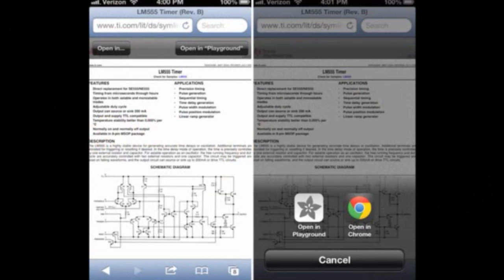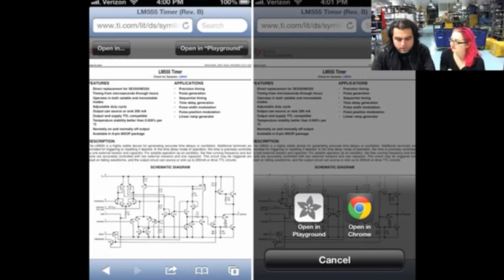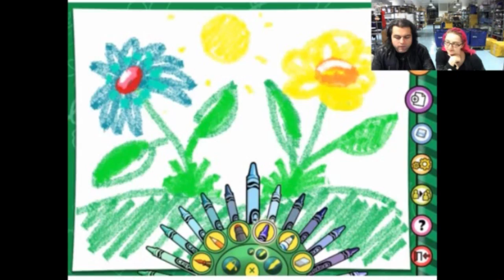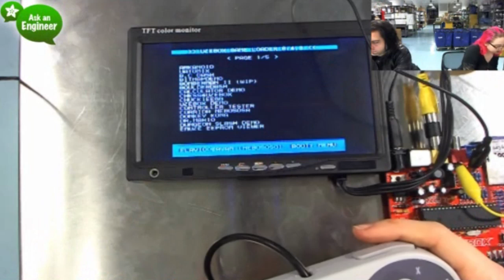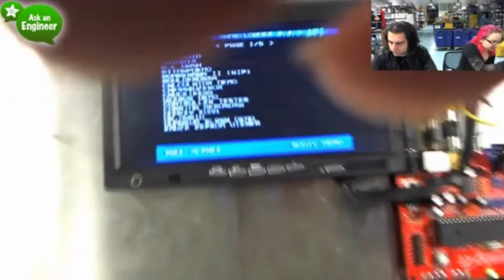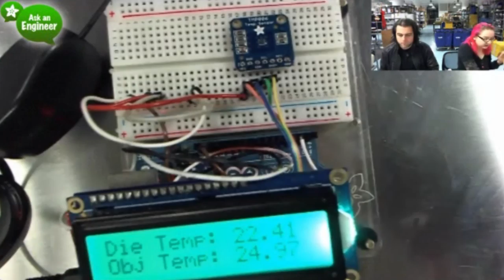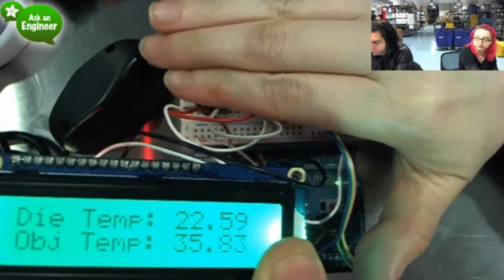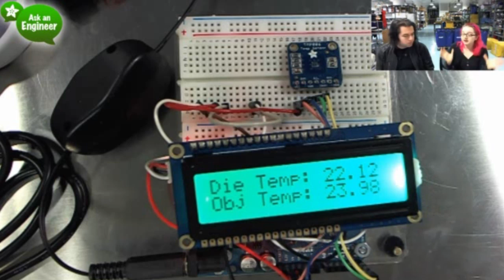Uzebox & More! New Products 3/9/2013